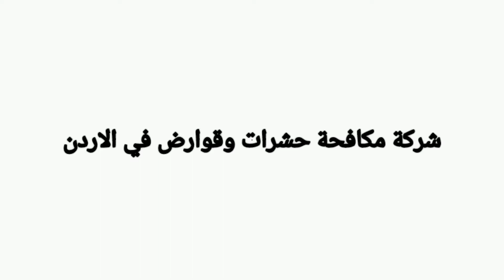اقوى شركة مكافحة حشرات وقوارض في الاردن (التخلص من الحشرات والفئران)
شركة مكافحة حشرات وقوارض في الاردن (التخلص من الحشرات والفئران)
شكرا لك على مشاهدتك وتفاعلك دائما معنا وان شاء الله سوف يتم نشر كل شيء جديد ومفيد في مجال مكافحة الحشرات والقوارض ( الحشرات المنزلية وطرق التخلص  منها والتخلص من الفئران بكل سهولة ) مع المهندس الزراعي محمد ابو حسين
Thank you for watching and always interacting with us, and God willing, everything new and useful in the  pest and rodent control (household insects, ways to get rid of them and get rid of mice with ease) will be published with agricultural engineer Muhammad Abu Hussien
اهم قوائم التشغيل في مكافحة الحشرات والقوارض
 والتخلص منها ( التخلص من الحشرات المنزلية بكل سهولة )
لمزيد من المعلومات او اي استفسار بخصوص مكافحة  الحشرات والقوارض وخدمات التعقيم والدعم